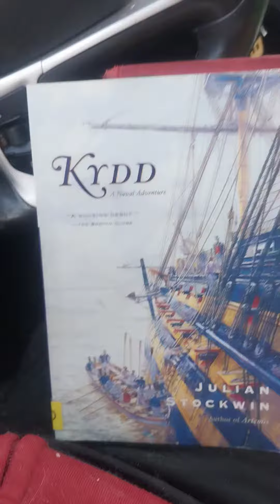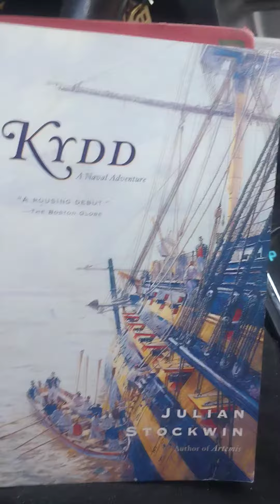Books going to Maryland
A book bought travel companions over one hundred years old.